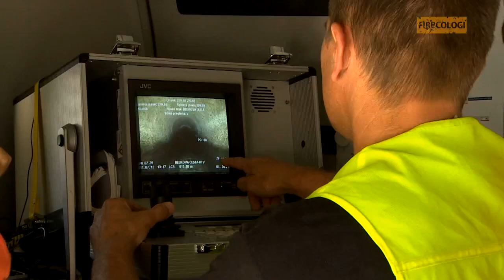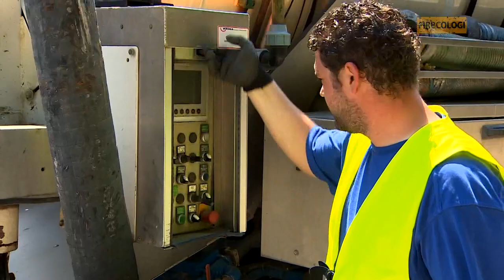Firbcologi: kanalizacija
Kako vzdržujejo podzemne kanale?